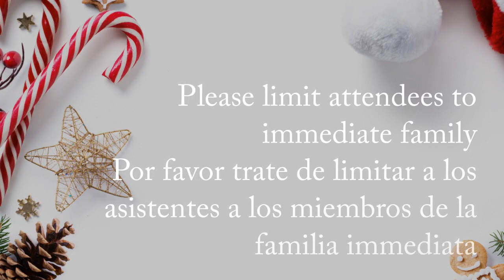McNary Heights Elementary Holiday Concerts Info - December 2021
Principal Nicole Coyle provides information about school holiday concerts December 15 and 16.